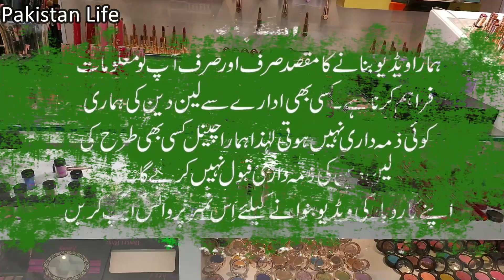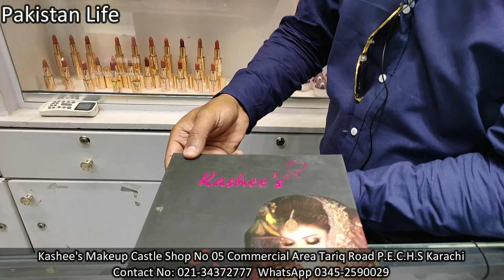Kashees Makeup New Products | Kashee's Cosmetics | Kashee's Makeup Castle | Cosmetics@PakistanLife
Kashees Makeup New Products | Kashee's Cosmetics | Kashee's Makeup Castle | Cosmetics @Pakistan Life ​

Assalaam O Aliekum:

About this video-Today I visit Kashee's Makeup Castle. In this video, we will show you all Signature Makeup with Kashee's

SHOP Details 👇
Kashee's Makeup Castle Shop No 05 Commercial Area Tariq Road P.E.C.H.S Karachi

Regards
Shaharyar Khan
Pakistan Life